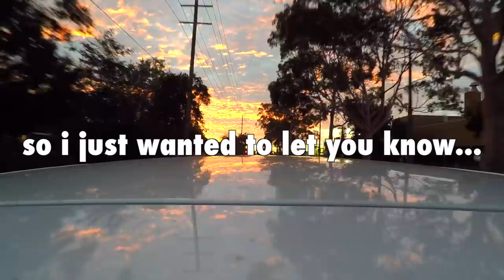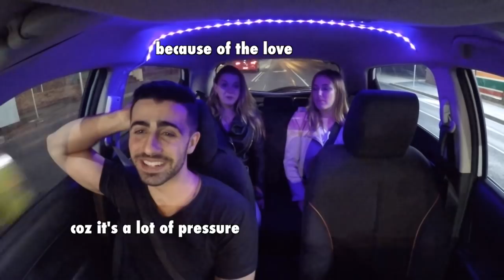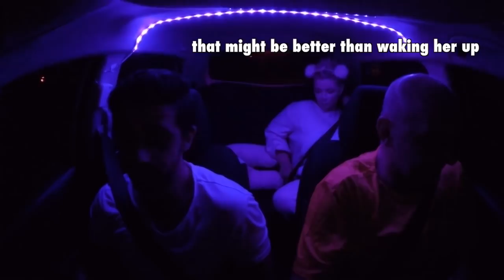♥HAPPY MOTHER'S DAY!♥ *bonus upload*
I'm a proud mumma's boy.

This is a BONUS episode.